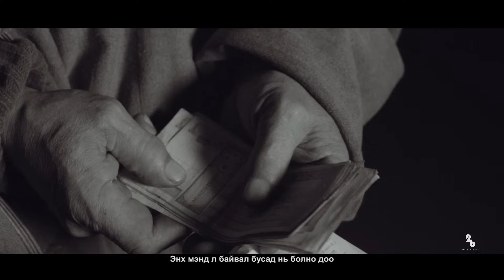Gerelchuluun - Amidral chamd hairtai MV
2B ENTERTAINMENT